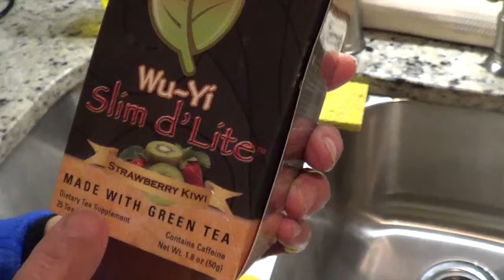LET IT SNOW! (Rap squad family vlogs DAY 10)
Rap squad family vlogs DAY 10!